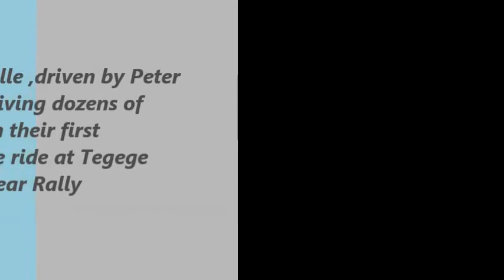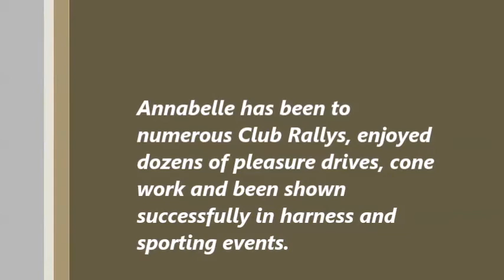Welsh Harness pony at Tegege Rally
Meadowvale Annabelle, registered Part Welsh/APSB being used for children's carriage rides at a Yesteryear event 12 April 2014. Patient and a pleasure to drive, Annabelle has show ring presence and style. She is for sale only to a kind home, with a family who will enjoy driving her for many years to come.